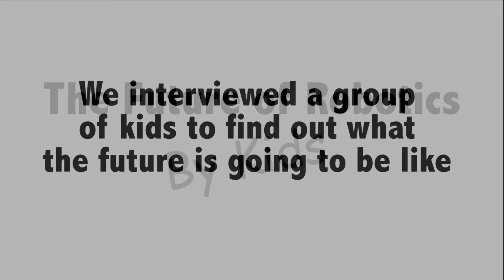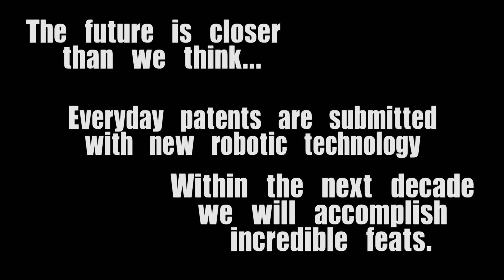The Future Of Robotics (By Kids)